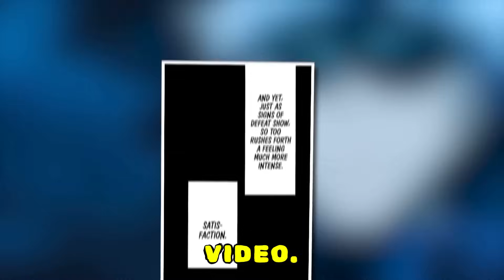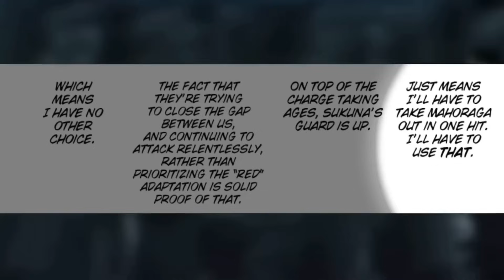GOJO'S UNLIMITED HOLLOW NEW GODLY POWER - SUKUNA VS GOJO NEW UNBEATABLE POWERS! (Jujutsu Kaisen)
Jujutsu Kaisen Manga Chapter 233 reveals Gojo vs Sukuna revealing new curse technique powers from both of the, the title of strongest belongs to Gojo however as he has defeated Sukuna four times over, however The King of curses makes it a 3 vs 1 against Satoru Gojo by using Mahgorga to adapt to Gojo's limitless and a NEW Shikigami with the Ten Shadows Technique.